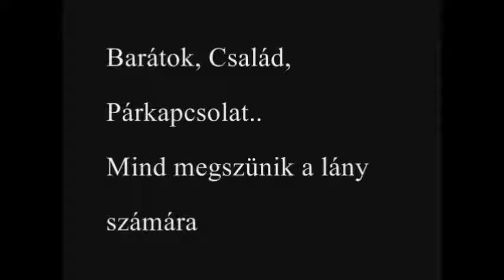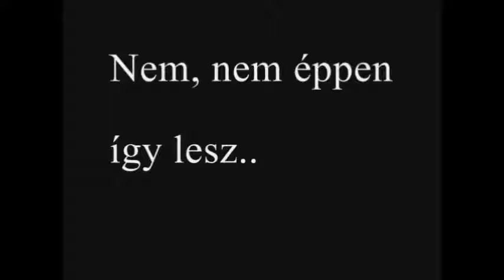Diana-Trailer (Hungary)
sajnálom a helyesírási hibákat, de nem lehetett hosszú "ő"-t írni, mert a betűtípus akkor kiemelte volna.
Sajnálom azt is, hogy a legszarabb Trailerrel szolgálok, de este fél 10 van, most csináltam, fáj a fejem és mandula gyulladásom van, de azért kicsit remélem izgalmas:)